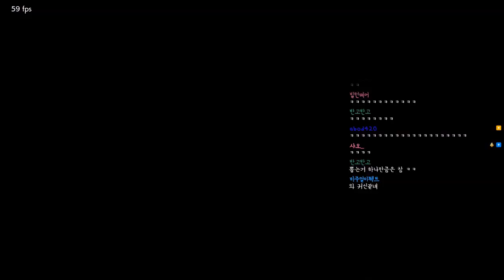철권에도 핵이있다? 핵유저를 참교육 해버리는 촉새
저사람은 졌지만 핵으로 인해 다시 만나면 저사람의 승수는 올라가 있습니다
그런 핵을 남발하는 우리의 오세벵ㅎㅎ이젠 하도 많이 보니...
그냥 슈퍼마리오 (먹을 수 없는)초록버섯 느낌이에요